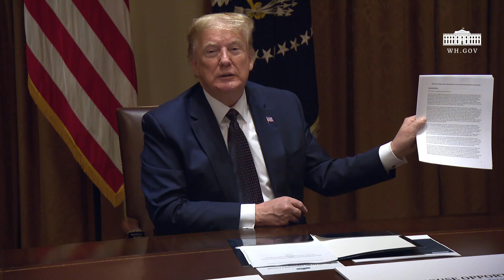President Trump Participates in a White House Opportunity and Revitalization Council Meeting